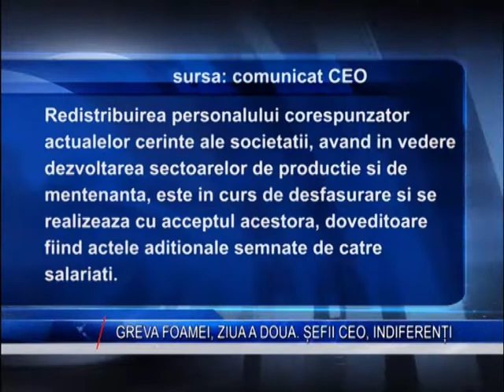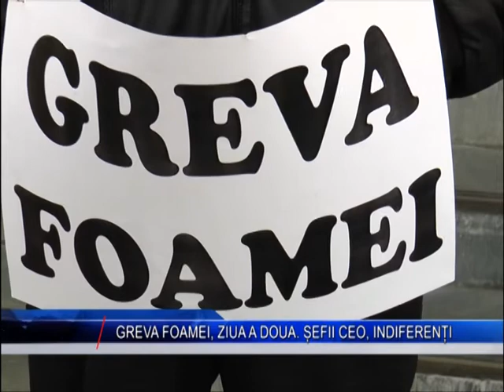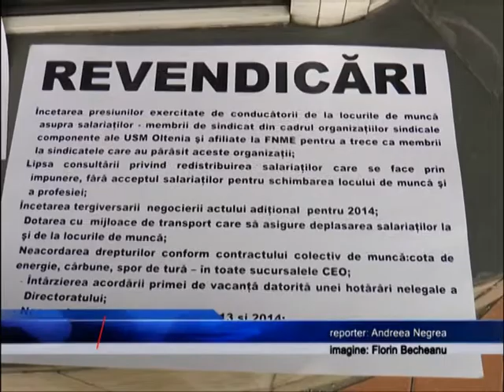grava foamei ziua a doua sefii ceo indiferenti